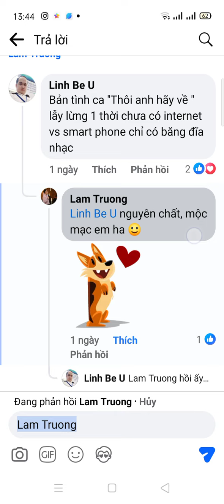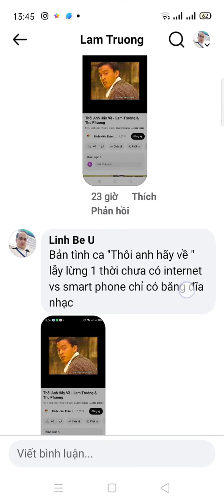Trò chuyện comment với Anh Hai ca sỹ trên Facebook